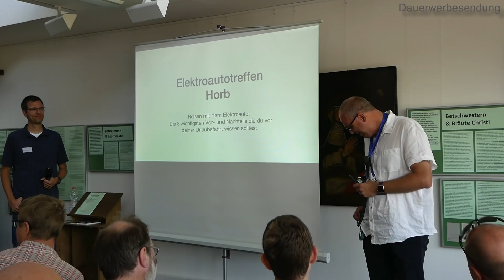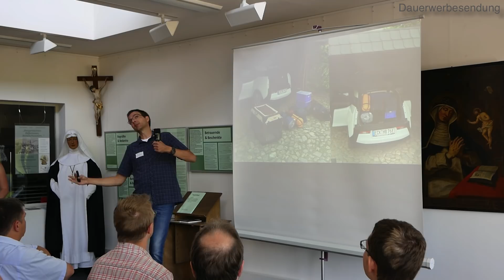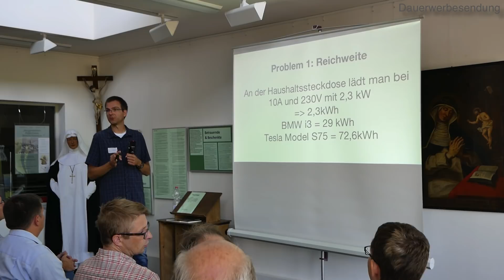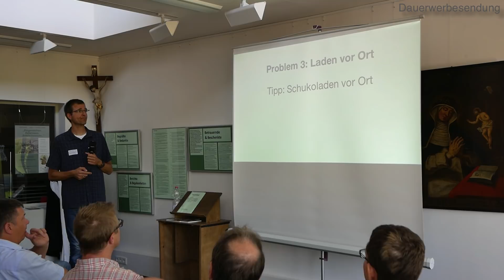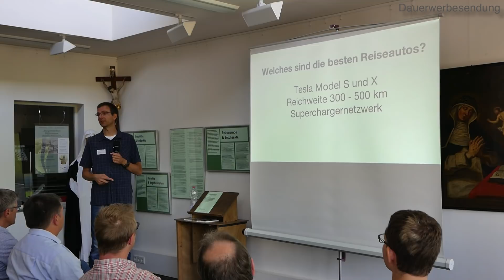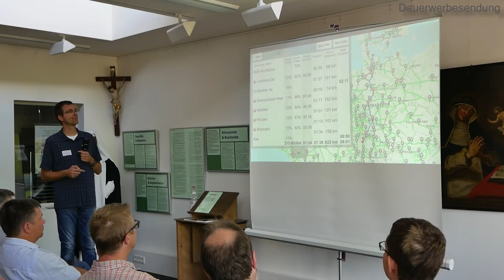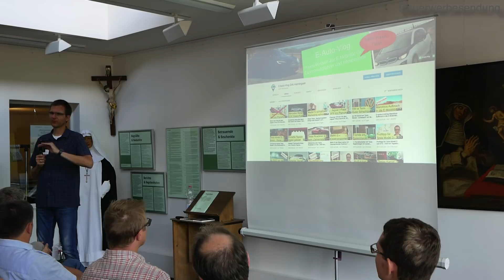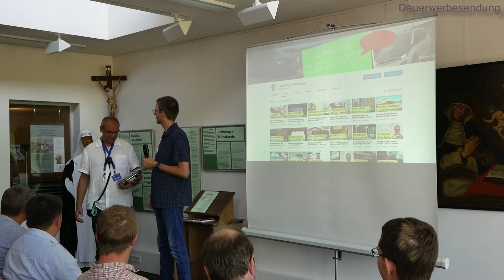Vortrag: Reisen mit dem E-Auto 3 wichtige Vor- und Nachteile die du vor der Abfahrt wissen solltest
Dieses Video ist die Aufzeichnung meines Vortrags „Reisen mit dem E-Auto, 3 wichtige Vor- und Nachteile die du vor der Abfahrt wissen solltest. Ich habe ihn in Horb beim Elektromobilitätstreffen gehalten.

Du willst mehr über deinen Tesla wissen? Mit dem Tool Teslafi kannst du die Daten auslesen und auswerten. Einen kostenlosen Probemonat erhältst du über diesen Link, wenn du den Rabattcode "eautovlog" eingibst, ich bekomme dafür nur eine Provision, wenn du im Anschluss an den Probemonat die kostenpflichtige Version buchst.